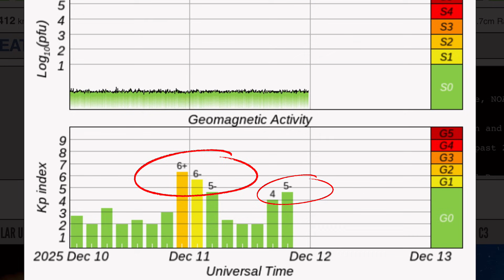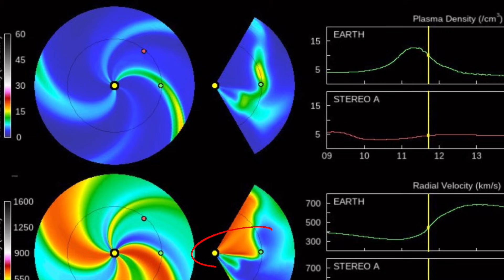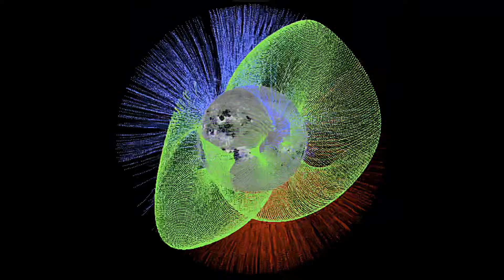COLOSSAL Plasma Filament‼️ Winter STORMS‼️ Earthquakes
December 11 2025

5 Day not so normal World Weather forecast. Plus a look at spaceweather for today.